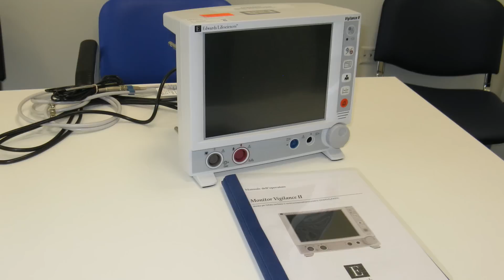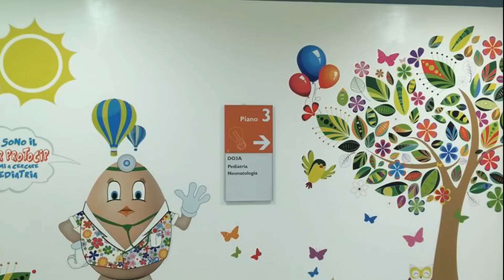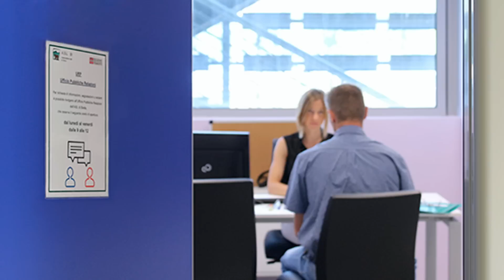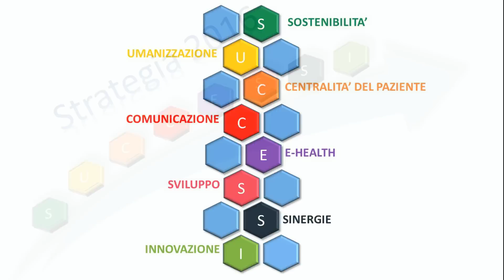L'Ospedale dell'ASL di Biella un anno dopo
Per celebrare il primo anno di attività del nuovo ospedale, pubblichiamo  una sequenza di immagini, che ripercorre alcuni momenti  più significativi del 2015 e la nuova strategia per il 2016 "successi".